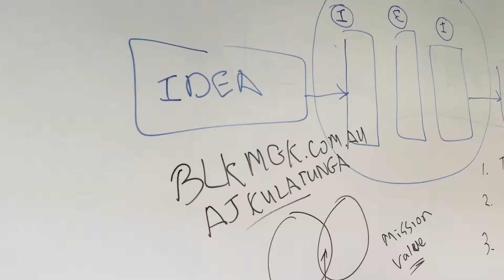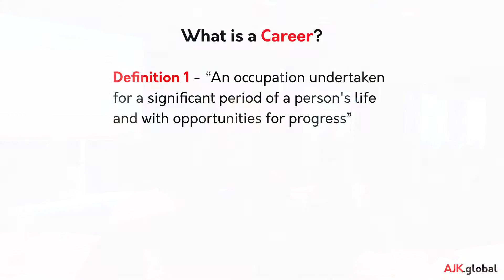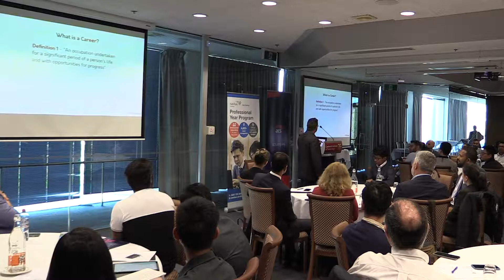"The Opportunities Have Changed" | Career Success - AJ Kulatunga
In a world of rapid change, how do we build a successful career? The opportunities for career building have changed but the best practices for career success are still the same.

ABOUT AJ
AJ Kulatunga is a Professional Keynote Speaker who explores business, innovation and leadership through the eyes of an Entrepreneur. This presentation is from ACS Canberra's Young Professionals Summit.